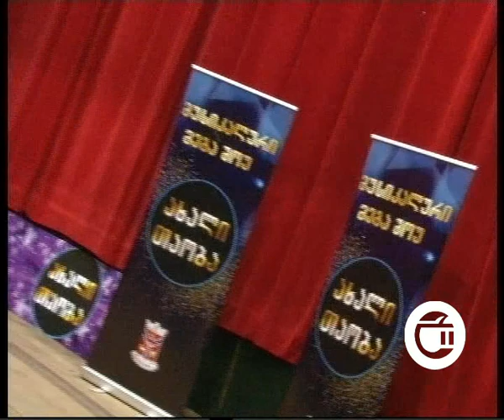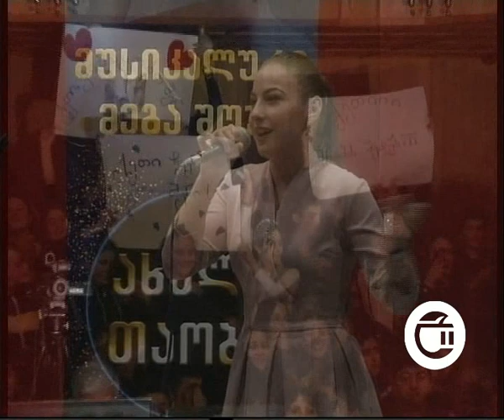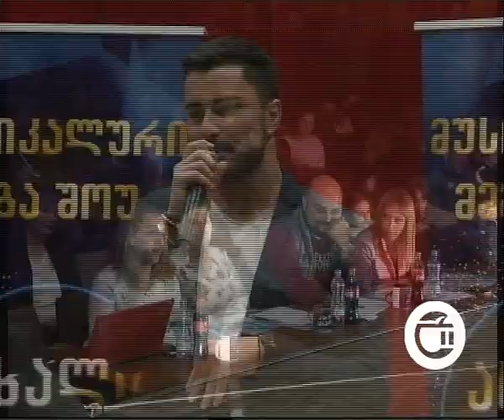,,ახალი თაობა,,- პირველი საკონკურსო კონცერტი თელავი.